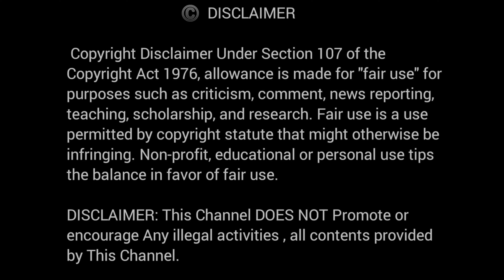Pencil Sharpener ASMR / Tamil ASMR | Relaxing video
Pencil and Sharpener sound effect video
Relaxing video for mind

Sound effect of pencil sharpener